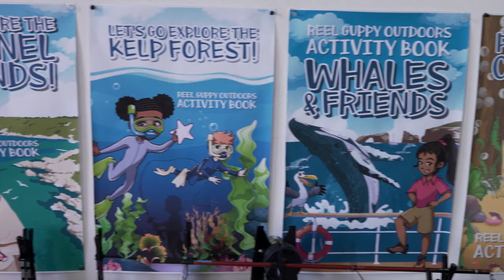Reel Guppy Adventures: Nurturing Nature, Inspiring Youth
Welcome to this episode of "Farm Talk," where we explore the world of outdoor education with Kevin Brannon of The Reel Anglers Network. In this episode, Kevin shares the inspiring journey of how he turned a passion for fishing into the acclaimed Reel Guppy Outdoor Program. From teaching kids the art of fishing to fostering environmental stewardship, leadership, and mentorship, Kevin's program goes beyond the basics, teaching people how to transform disposable income into meaningful outdoor experiences for those who may not have familial fishing traditions.

Discover the growth of the Reel Guppy Program, the innovative Dockside Learning Center, and the bilingual curriculum. Kevin's dedication to environmental stewardship, recycling, and programs like Rebuild, inspired by his challenging upbringing, adds a unique and impactful dimension. Join us in celebrating Kevin, his amazing team, and the digital future of The Reel Anglers Network, with partnerships extending to Bass Pro Shop and Barnes & Noble. This episode is a testament to Kevin's mission and vision, showcasing replicable elements that contribute to the future of outdoor education.

What you’ll learn during this episode:
0:00 Welcome to Farm Talk and introduction of Guest Kevin Brannon of Reel Anglers
0:23 All the “hats” Kevin wears
1:04 How it all started and how the kids got involved
2:06 Why the kids are called “Guppies”
2:56 The mission of the Reel Anglers Network and the Real Guppy Outdoor Program
4:49 Not everyone has the opportunity to be taught to fish by someone in their family
5:51 Transforming disposable income into fishing
8:01 The growth of the Reel Guppy Program and how Kevin went from wanting to be a teacher to where he is now
9:33 Once teachers and schools sign up for the program, what does Kevin teach them?
9:59 The Reel Guppy Dockside Learning Center Multimedia Studio and how it came to be
11:49 The teaching goes beyond fishing into environmental stewardship, leadership, a mentor program, a ranger program.
13:39 More about the Guppy Ranger Program and family engagement
17:00 Classroom learning and how it differs from The Guppy Program, and how Kevin keeps 30+ kids engaged.
20:43 The curriculum includes workbooks and is even bilingual
21:34 A shoutout to Kevin’s amazing team that helps him with his vision
23:38 Environmental stewardship and recycling. The Rebuild Program and how this idea came from Kevin’s rough upbringing.
24:49 What is Mud Hole? And partnerships that help Kevin’s dream come to life
26:15 The “digital future” of The Reel Anglers Network and how Bass Pro Shop and Barnes and Noble fit in
28.38 What part of The Reel Anglers Network can be replicated?
29:44 What to know about Kevin and what the mission and vision is
32:02 A special thank you to our sponsor: Opus Escrow

Related Episodes:
From Christmas Trees to Pumpkin Dreams: The Prancer’s Farm Journey
Fresh Thai Coconuts & Artisan Products You Can Purchase at Farmer’s Markets with Mingle’s Coconuts
Grains of Wisdom: A conversation with Andrea Crawford of Roan Mills Bakery

Ways to learn more about Kevin Brannon and programs:
Community Kev - Reel Anglers, Reel Guppy Outdoors, Reel Radio (communitykevin.com)
REEL ANGLERS on YouTube